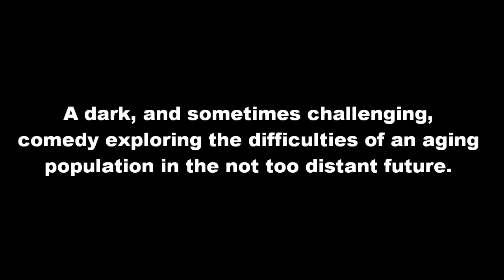Really Old, Like Forty Five (Trailer)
Trailer for the group's June 2011 production of Tamsin Oglesby's critically acclaimed play, staring Shealagh Dennis as 'Lyn'.

Credits:
Trailer conceived, directed and produced by Hayley Joanne Bacon
Production directed by Wendi Sheard